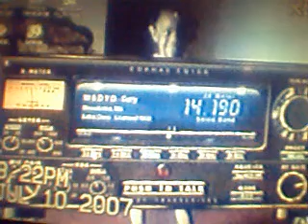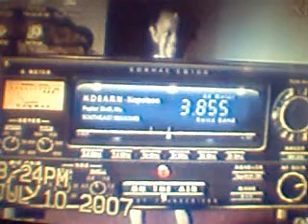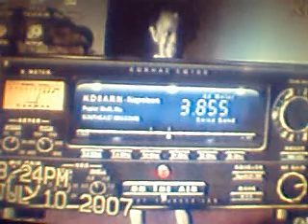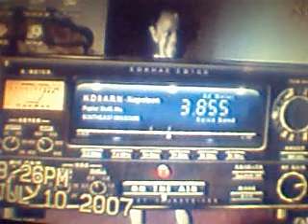The Awful Awful Ugly Net on CQ 100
Cq 100 is a program that allows amateur radio operators to comunicate using their computers. The Awful-Awful Net is a nightly net held on 3855 mhz